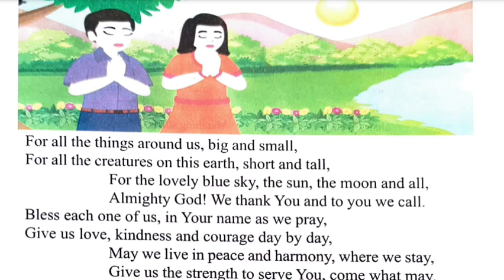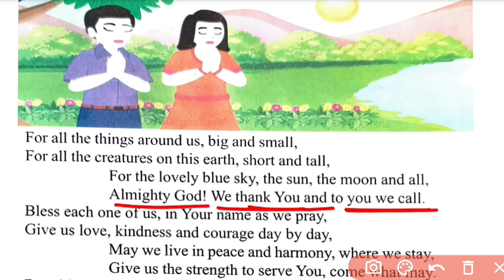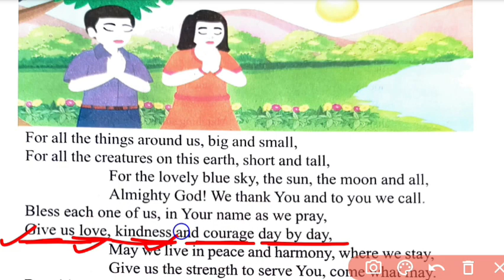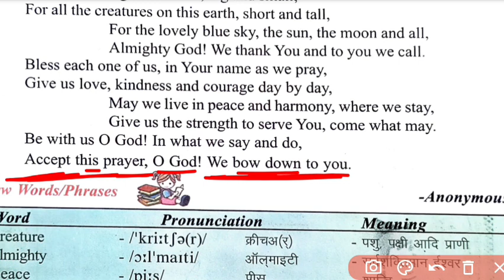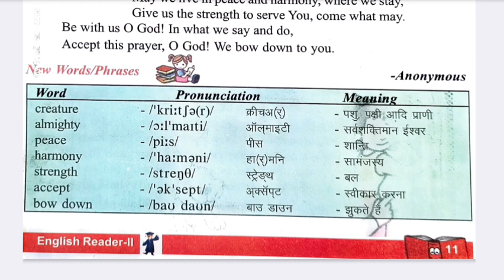Thank You God कक्षा 7th English Reader Lesson 1 UP Board English पाठ का हिन्दी अनुवाद सीखें।